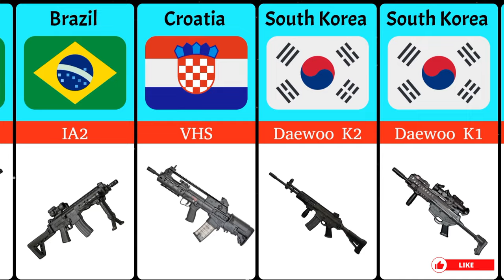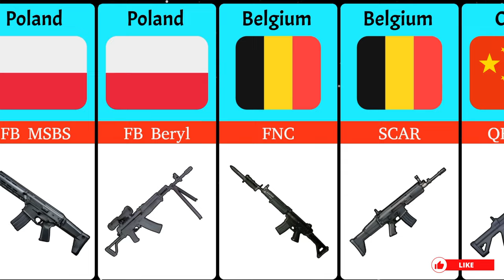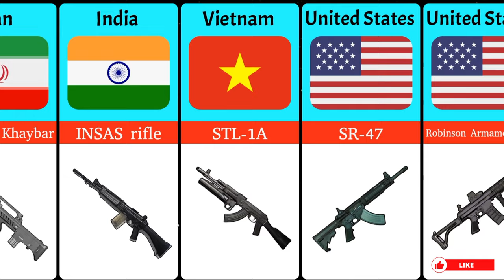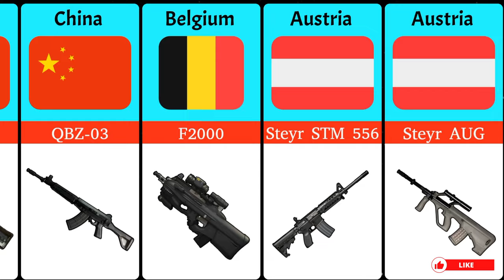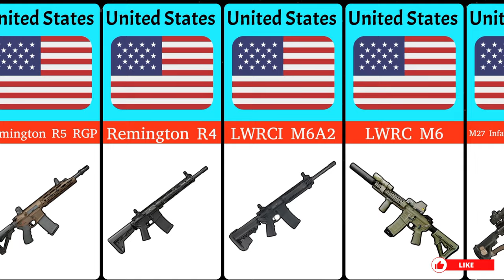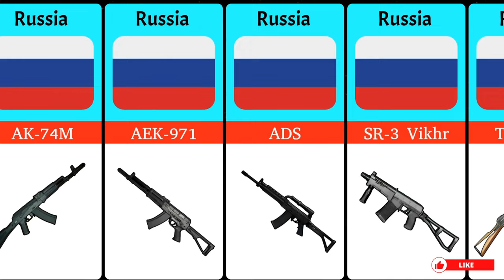Assault Rifle From Different Countries | Weapons Comparison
Title: Assault Rifle From Different Countries | Weapons Comparison

Description:
In this highly anticipated video, we bring you an exclusive comparison of some of the world's most iconic assault rifles from different countries. From the battlefields of history to the cutting-edge technology of today, we've compiled a list of the best assault rifles from around the world in 2023.

Join us as we explore the legendary firearms that have defined nations and shaped conflicts. This comprehensive weapons comparison video showcases the rifles' names and their respective countries of origin, providing you with valuable insights into the diverse world of assault rifles.

Key Video Keywords:
- Weapons from different countries
- Best assault rifles from different countries
- Rifles from different countries
- Assault rifle from different countries
- Assault rifle from different countries 2023
- Best assault rifle in the world 2023
- Famous assault rifle from different countries
- Assault rifles from different countries
- Assault rifles
- Best assault rifle in the world
- Comparison video
- Best assault rifles in the world 2023
- Comparison

Don't miss this opportunity to expand your knowledge of firearms from around the globe. If you're a firearms enthusiast or simply curious about the world of assault rifles, this video is a must-watch.